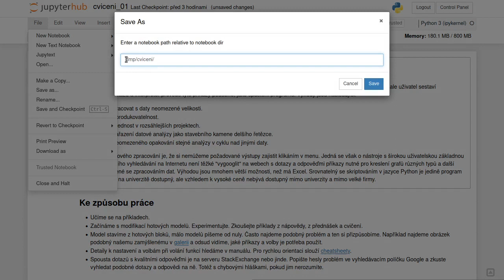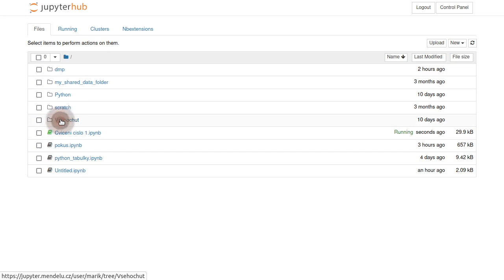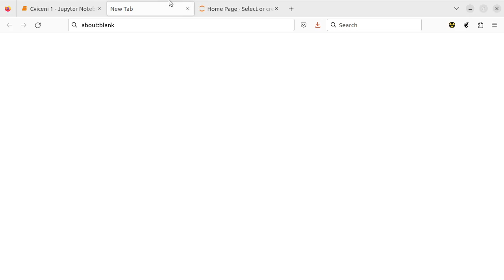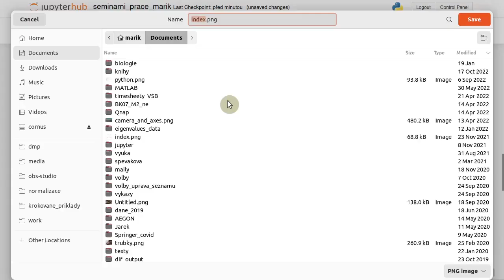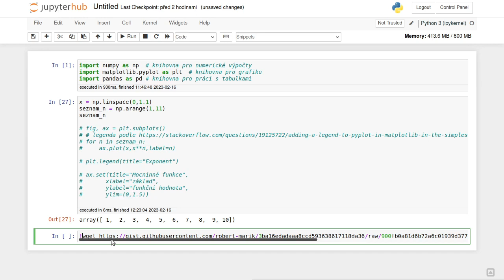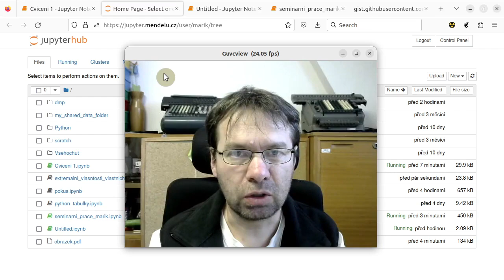Kousek Pythonu 2/np.inf: Práce se soubory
Video pro studenty předmětu Dynamické modely populací. Učební text

Nahrání souborů (klonování odkazem, upload, stažení do Jupyteru pomocí wget), download souborů, přejmenovávání atd, ukládání vektorové grafiky.